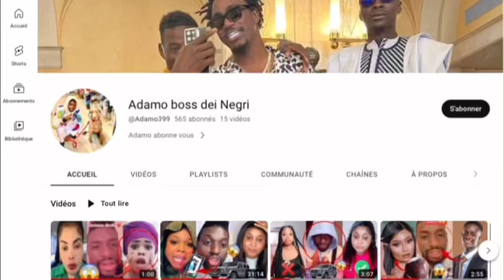Urgent ‼️ Adamo Encore Procès Ousman Sonko a adji sarr viole amoul😱